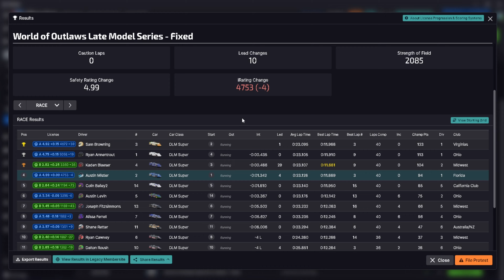Crazy Send On The Final Corner!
I knew this tacky track would slick off but it made for some crazy sliders!

0:00 - Qualifying
1:21 - Race
11:35 - Replays
16:40 - Results